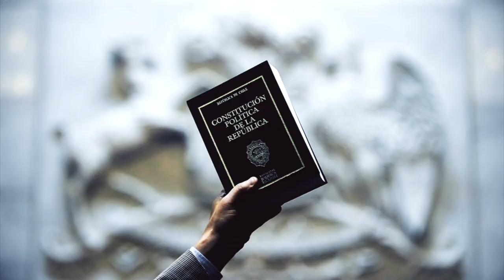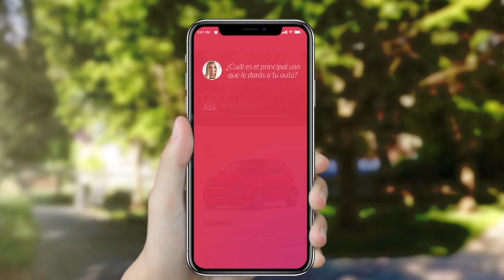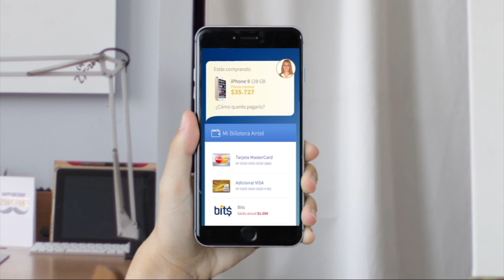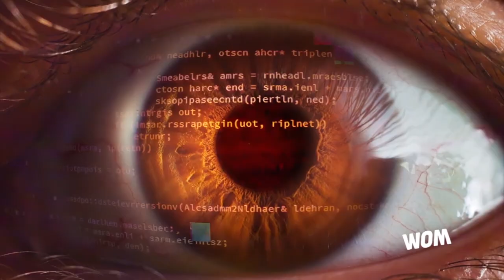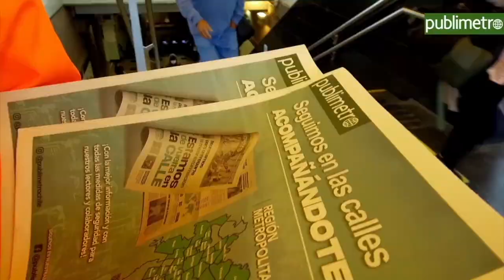Cap. #31 Sin Filtros: Régimen de Estado / Invitados: Paola Tapia y Francisco Orrego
¿Qué tipo de Estado deberíamos tener? Hoy en Sin Filtros debatimos Régimen de Estado junto a Francisco Orrego y Paola Tapia.
Junto a los panelistas Francisco Orrego, Javier Velasco, Magdalena Miller y Gabriel Alemparte.